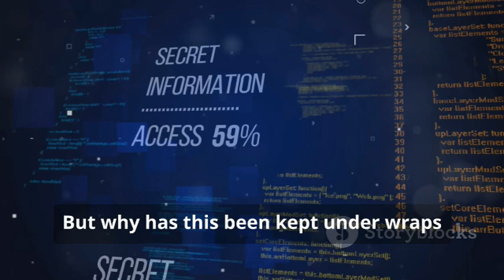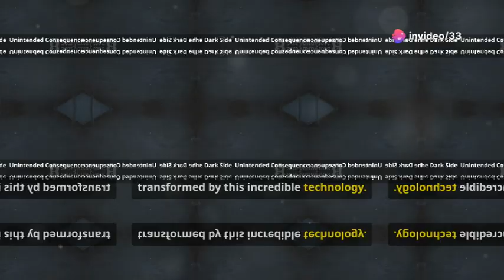COMING!!! MEDBED TECH. THE SECRET WEAPON UNLEASHED BY THE WHITE HATS-A GAME CHANGER FOR HUMANITY!!!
Discover the truth behind the revolutionary Med Bed technology, quietly deployed by the White Hats across America. In this video, we explore how these advanced devices are healing and transforming lives, with stories of miraculous recoveries and potential unintended consequences. Learn why this technology has been kept secret and what it means for the future of humanity. Are you ready for the most significant transformation in human history? Watch now to find out!

The content in this video is based on theories, and opinions. Med Bed technology and the stories discussed are not officially verified or supported by scientific evidence. This video is intended for entertainment and informational purposes only and should not be considered as fact. Please consult credible sources and professionals for accurate information regarding medical treatments and technologies.